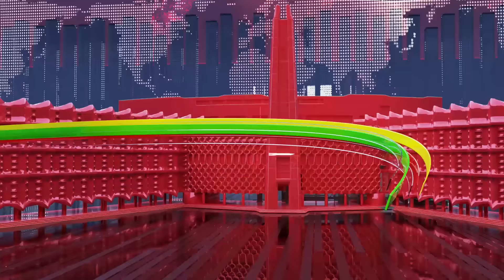Ethiopia - Esat Amharic Day Time News 28 October 2024